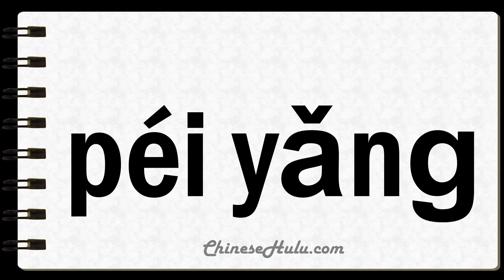How to Say Train in Mandarin Chinese